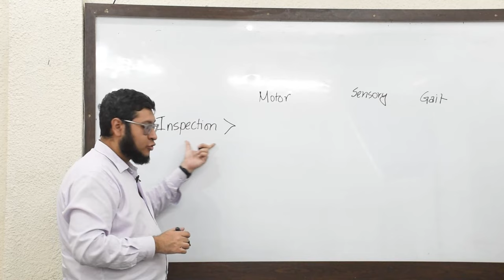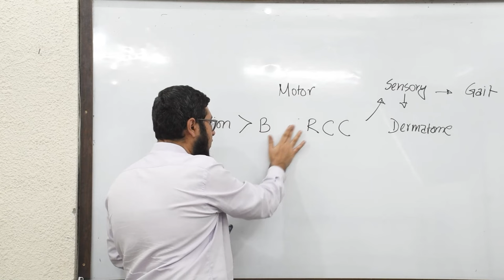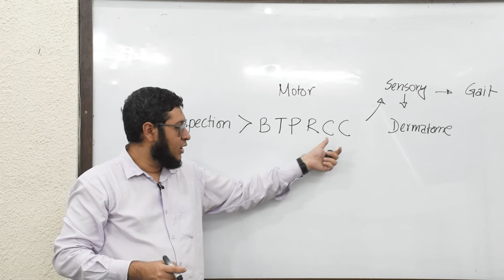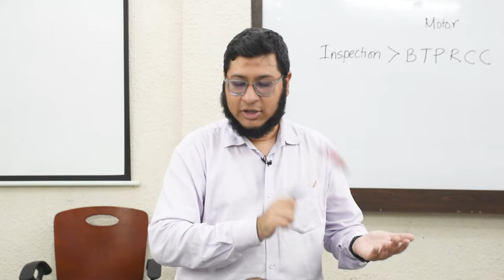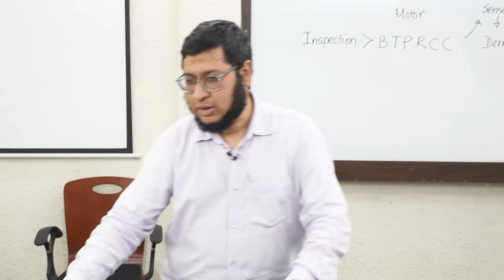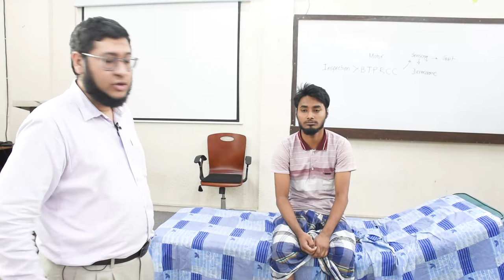Motor Examination of Lower Limb || Dr. Munadi Al Islam